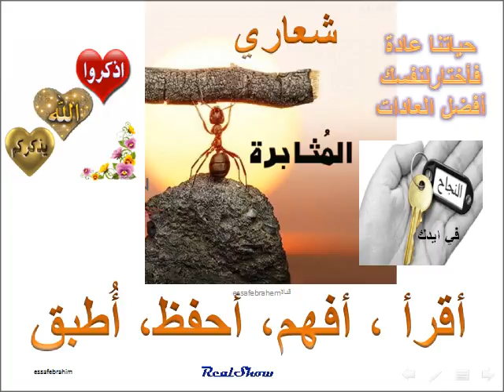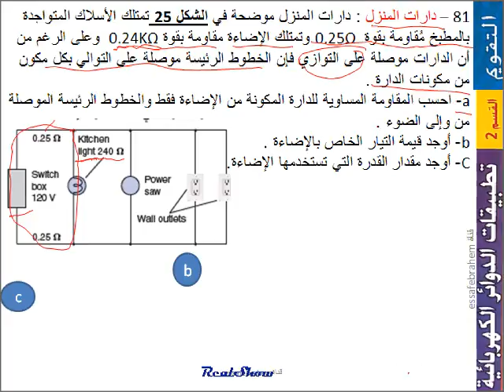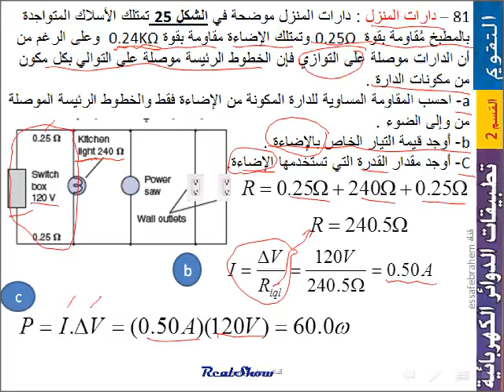مسألة 81 فيزياء دارات التوالي والتوازي Series and parallel circuits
الوحدة 17 التيار الطكهربائي electric currenدارات التوالي والتوازي Series and parallel circuits
مسائل التقويم
81 – دارات المنزل : دارات المنزل موضحة في الشكل 25 تمتلك الأسلاك المتواجدة بالمطبخ مُقاومة بقوة 0.25Ω  وتمتلك الإضاءة مقاومة بقوة  0.24KΩ وعلى الرغم من أن الدارات موصلة على التوازي فإن الخطوط الرئيسة موصلة على التوالي بكل مكون من مكونات الدارة .
a- احسب المقاومة المساوية للدارة المكونة من الإضاءة فقط والخطوط الرئيسة الموصلة
من وإلى الضوء .
b- أوجد قيمة التيار الخاص بالإضاءة .
C- أوجد مقدار القدرة التي تستخدمها الإضاءة.
81. Home Circuit A home circuit is shown in Figure 25. The wires to the kitchen lamp each have a resistance of
0.25 Ω. The lamp has a resistance of 0.24 kΩ. Although the circuit is parallel, the lead lines are in series with each
of the components of the circuit. (Level 2)